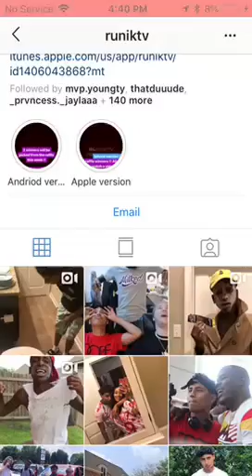You smoking DICK